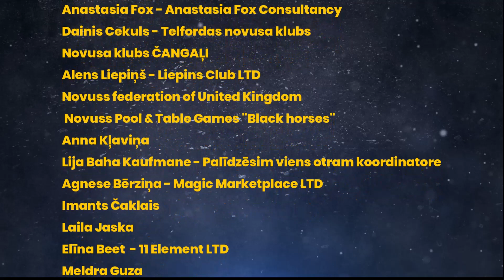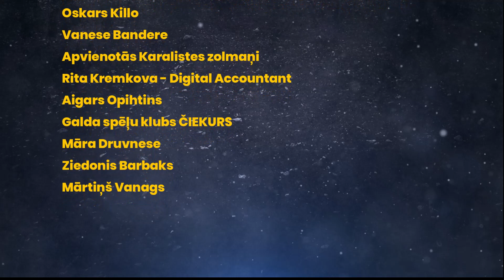Ziemassvētku pasākums latviešu bērniem Anglijā 16/12/2023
Sestdien, 16.decembrī, Witcombe kultūras namā noritēja latviešu bērnu Ziemassvētku pasākums "Kā pasakā". Koncertā uzstājās Zigurds Šusters, Ance Kazāka un mazie dejotāji no BJDK ''Kaķīši''. Pie mums ciemos bija arī Burtonas amatierteātris "Strops" ar savu jaunāko leļļu izrādi "Rūķīša Pūķīša piedzīvojumi". Ilustratore Valerija Paukova-Perchik bērniem izrādīja savas ilustrācijas. Visi kopā dziedājām, skaitījām dzejolīšus Ziemassvētku vecītim, lai tiktu pie gardām paciņām un riktīgi izpikojāmies kopā ar polārlāci. Paldies rūķu komandai Modrītei Reinei, Aivitai Skābarniecei, Laurai Bērziņai, Uldim Balodim un Elīnai Balodei.
Vislielākais paldies latviešu uzņēmējiem un privātpersonām, kas saziedoja naudu, lai šis pasākums noritētu.